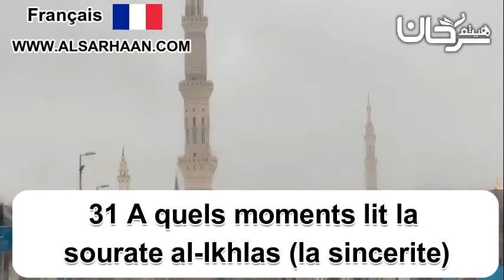🇫🇷 31/05 À quels moments lit la sourate al-Ikhlas (la sincérité)?